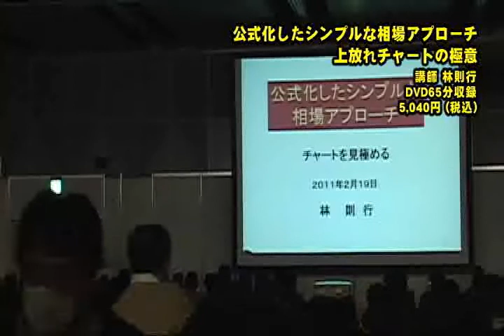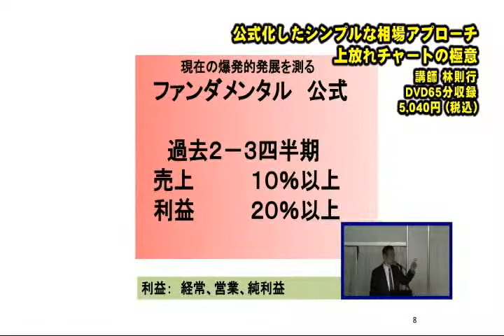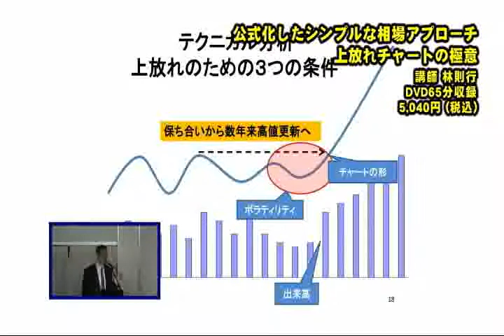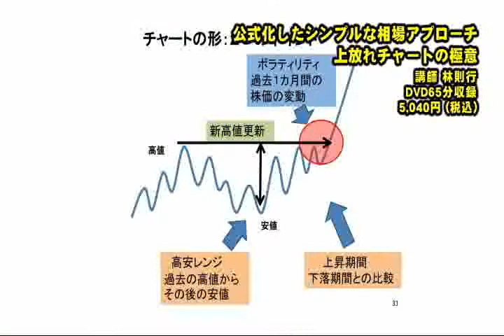DVD 公式化したシンプルな相場アプローチ 上放れチャートの極意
詳細はこちら↓
過去のセミナーDVDでも大化けする株式の条件をお話しした。
最も重要なポイントは、新高値を買うこと。ファンダメンタルが絶好調かどうかを見極めること。
大化けする株は必ず新高値を抜く。
抜いてから大化けする。
しかし、そうした全ての株が大化けするわけではない。
新高値超えからすぐに下落する偽物も少なくない。
その見分け方はファンダメンタル・ルールが最も有効だと語った。
今回の投資戦略フェア2011では上記のルールを前提にテクニカル分析について語る。